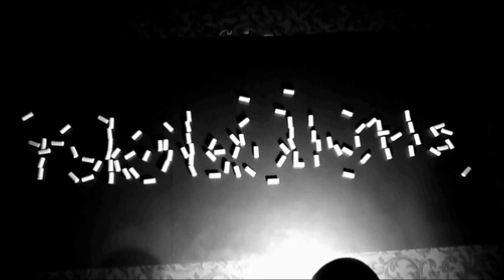Philip Glass __ Window Of Appearances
Album: "Akhnaten"
Tenor: Paul Esswood
Soprano: Milagro Vargas
Photos & video by Giorgos Stamatelos __ [January 2011, Lefkada, Greece]